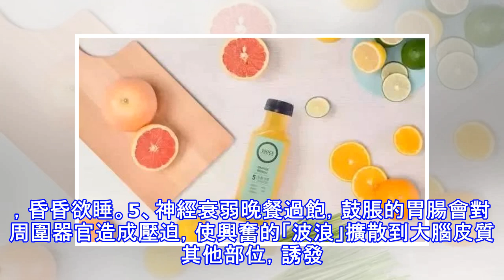適當「餓肚子」竟有7大好處！給身體做減法，讓長壽更簡單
「吃了嗎？」這句國人打招呼時最常說的客套話，足以說明人們對吃的重視。「誰能不吃飯呢？只是現代人的胃口越來越大，吃得越來越好才帶來了問題。」專家說。隨機調查發現，所有人都有過吃撐的經歷，更有人表示，幾乎每天都有吃太撐的時候。其實，吃太飽不只是增加體重這麼簡單，它真的會撐出病，對全身的傷害甚至還會持續很多年。 1、肥胖現代人常吃的高脂肪高蛋白的食物，消化起來更加困難，多餘的「營養物質」堆積在體內，其後果就是肥胖和一系列富貴病。「無數科學研究證實，肥胖會帶來包括心血管疾病、高血壓、糖尿病、脂肪肝、動脈硬化、膽囊炎等，再加上由此帶來的併發症，可能達到上百種，非常可怕。」洪昭光說。2、胃病吃得過飽所帶來...